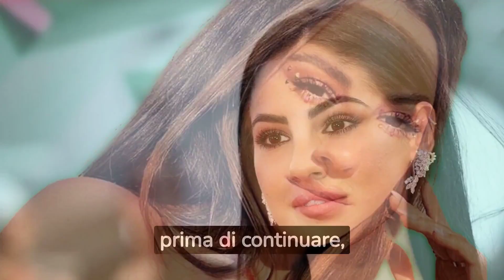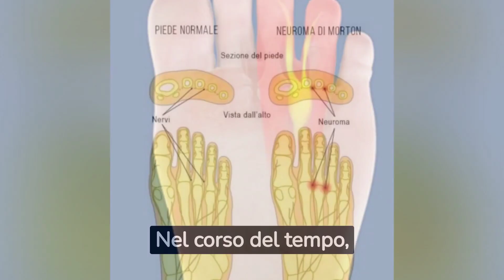😱 SHOCK GIULIA DE LELLIS. LA MALATTIA CHE LA AFFLIGGE LA STA... FAN PREOCCUPATI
Benvenuti sul nostro canale YouTube dedicato al mondo del gossip! Siete pronti ad immergervi nel mondo affascinante e avvincente dei pettegolezzi e delle notizie scottanti? Qui troverete tutto ciò che desiderate sapere sulle celebrità, gli intrighi, le voci di corridoio e gli scandali che agitano il mondo dello spettacolo.

Il nostro canale è il punto di riferimento per il gossip di Hollywood, le ultime indiscrezioni sulle celebrità e gli eventi più hot del mondo dello spettacolo. Siamo sempre aggiornati sulle ultime tendenze e i retroscena delle star, sia sulle passerelle che sul grande schermo.

La moda e il cinema si fondono nel nostro canale, portando alla luce i segreti meglio custoditi delle celebrità e offrendo notizie esclusive sulle loro vite private. Attraverso rubriche speciali e scoop giornalistici, vi sveleremo i retroscena delle telenovelas più seguite e curiosità sulle celebrità di ogni settore.

Il nostro obiettivo è tenervi costantemente aggiornati con notizie di gossip dell'ultima ora, garantendo un'esperienza coinvolgente e appassionante. Condividiamo rivelazioni e voci provenienti da fonti attendibili, presentando blog di gossip ricchi di contenuti unici e interessanti.

Unisciti a noi per scoprire le notizie più intriganti sulla vita delle persone famose, dalle curiosità sulle celebrità alle questioni politiche che le coinvolgono. Esploreremo il lato oscuro del gossip, affrontando anche argomenti di cronaca rosa con una prospettiva equilibrata.

Con il nostro canale, avrete accesso a informazioni esclusive, retroscena e segreti delle star che non troverete altrove. Siamo qui per offrirvi intrattenimento e tenervi aggiornati sulle ultime novità nel mondo del gossip e dello spettacolo.

Siamo pronti a condividere con voi emozioni, risate e sorprese in ogni video.

Non perdete altro tempo! Fate parte della nostra community di appassionati di gossip e unitevi a noi per un'avventura straordinaria nel mondo delle notizie esclusive e dei pettegolezzi di lusso.